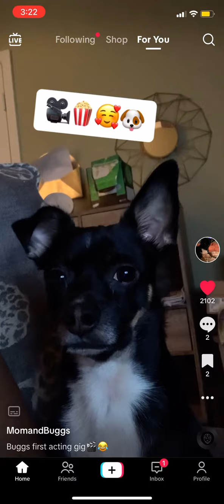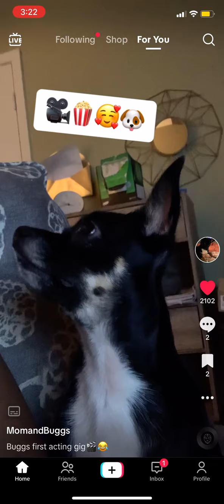Can Buggs Act?🎬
Buggs has acting skills